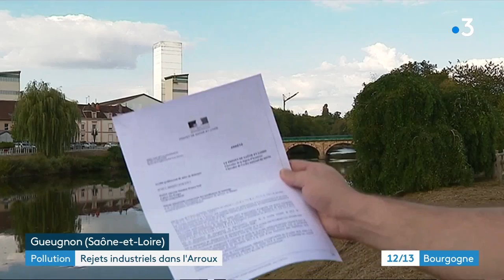Gueugnon : l’usine Aperam mise en demeure pour des rejets polluants illégaux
Aperam, le spécialiste de la production d’aciers inoxydables, possède une usine à Gueugnon, en Saône-et-Loire. La société vient d’être mise en demeure par la préfecture pour des rejets illégaux qui menacent l’environnement.

Reportage : Damien Boutillet, Anthony Borlot, Carlos Zappalá